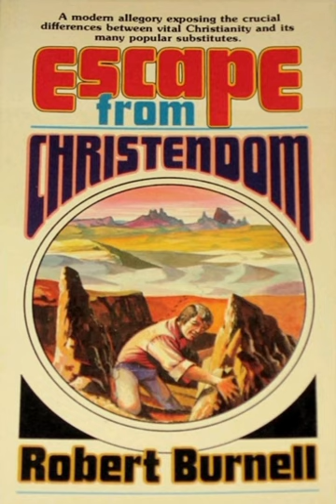Escape From Christendom